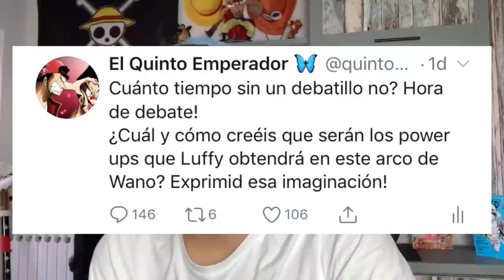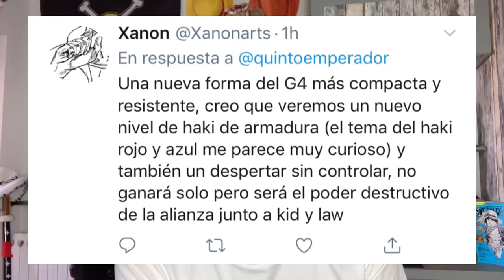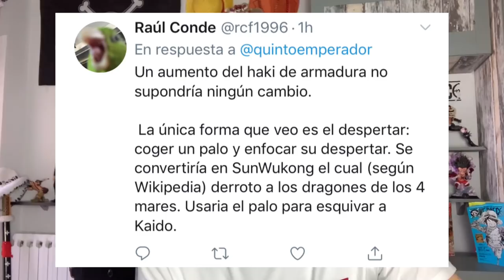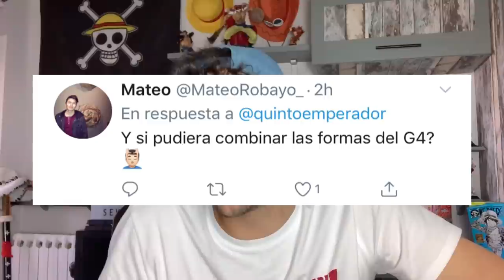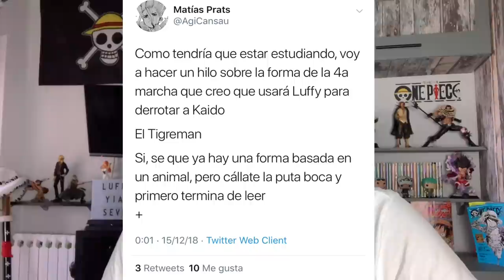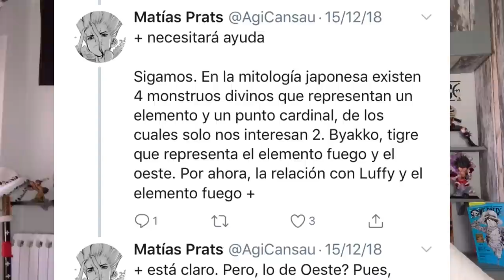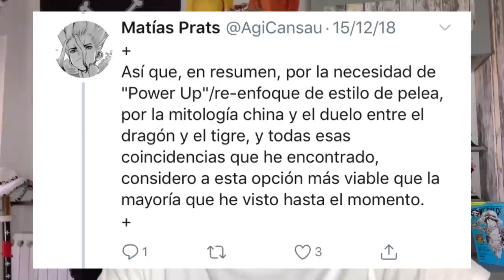LOS FUTUROS POWER UP DE LUFFY PARA WANO - One Piece Debate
Hola nakamas! Hoy os traigo un nuevo debate! ¿Qué Power Ups puede tener Luffy para derrotar a Kaido y seguir avanzando? Aquí algunas alternativas! Espero que os guste! Like y sub ;)